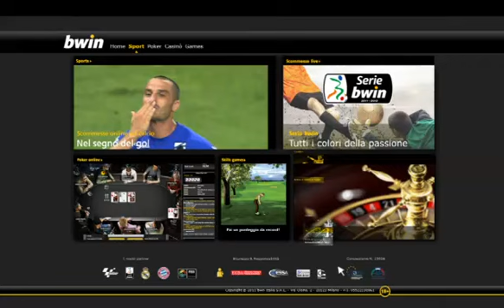Reggina 3-3 Cittadella 12/05/2012 2011-12 - 40°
12/05/2012 Oreste Granillo - Reggio Calabria
Reggina:34' - Armellino Marco,
             64' - Viola Alessio Pasquale,
             77' - Viola Alessio Pasquale
Cittadella:35' - Ciancio Simone,
              51' - Di Carmine Samuel,
              75' - Di Carmine Samuel